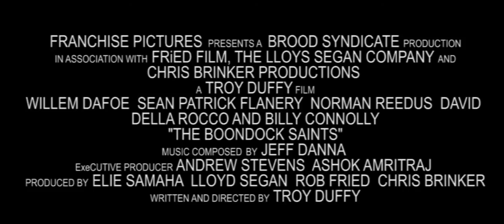The_Boondock_Saints1